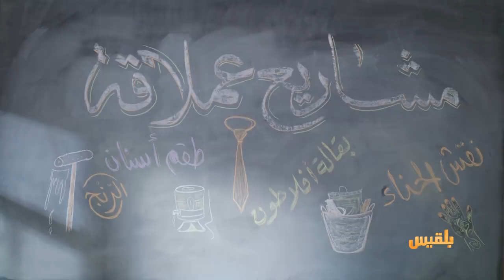رئيس الفصل | أغنية مشاريع عملاقة